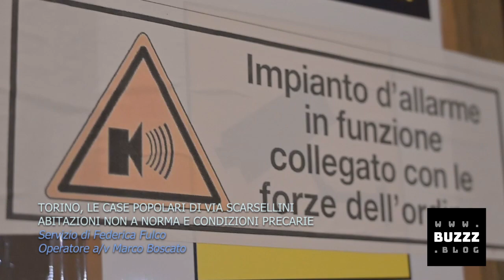CASE POPOLARI A TORINO, DISAGI E PROBLEMI PER I CONDOMINI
Buzzz blog torna sul tema delle case popolari. Protagoniste questa volta sono le abitazioni in via Scarsellini, dove abbiamo potuto notare un'evidente situazione di disagio che i condomini di queste antiche palazzine sono costretti a vivere ogni giorno.

Torino, 10/11/2023